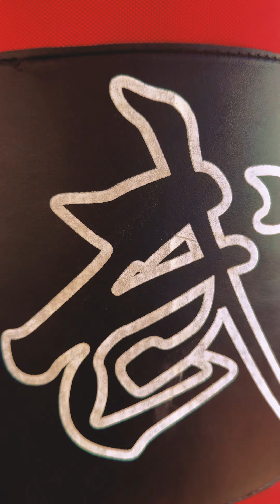Stay Fits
Fitness is one of thing that keeps body healthy, young and strong. STAY FITS